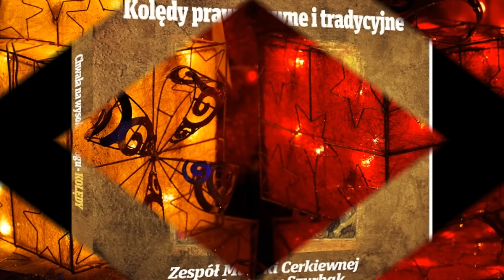Zespół Muzyki Cerkiewnej - Kolędy prawosławne i tradycyjne - Dyr. ks. J.Szurbak - Rożdiestwo Twoje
Chcielibyśmy przedstawić Państwu wyjątkowe kolędy w wykonaniu Zespołu Muzyki Cerkiewnej pod dyr ks. Jerzego Szurbaka. Na płycie znajdziemy zbiór kolęd prawosławnych oraz tradycyjnych. Będą one wspaniałym tłem wigilijnej wieczerzy, wprowadzą w podniosły nastrój oraz umilą oczekiwanie na narodzenie Pana Jezusa.

Zespół Muzyki Cerkiewnej pod dyrekcją ks. Jerzego Szurbaka istnieje od ponad 40 lat – jego początki sięgają września 1971 r., kiedy to na potrzeby spektaklu „Rewizor” M. Gogola w Teatrze Dramatycznym w Szczecinie, dokonano nagrania muzyki cerkiewnej jako ilustracji muzycznej do przedstawienia. Po tym występie, założyciel i dyrygent zespołu, młody ksiądz Jerzy Szurbak otrzymał propozycję stałej współpracy od dyrektora Warszawskiej Opery Kameralnej, Stefana Sutkowskiego.